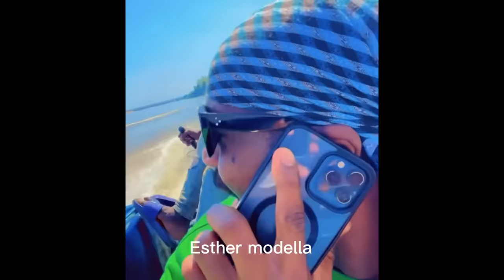R¡p Popular Nollywood Actor jnr Pope is D£Æd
Nollywood Actor Jnr pope